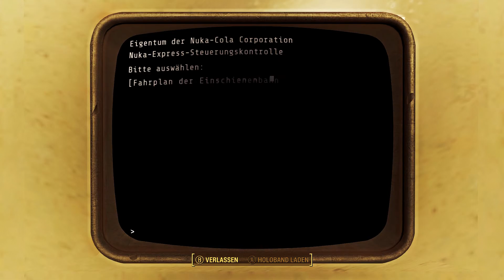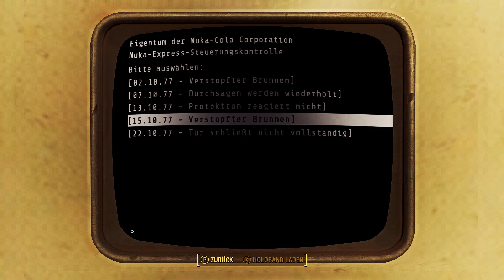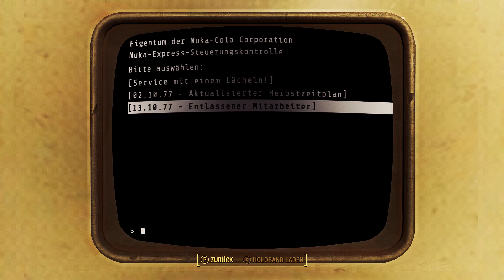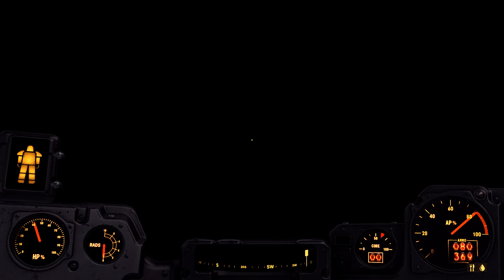Fallout 4 #253 - Alles in Schutt und Asche - [PC] [Lets play] [deutsch]